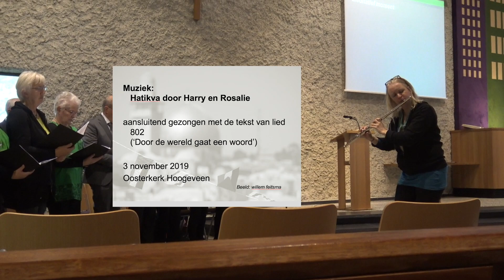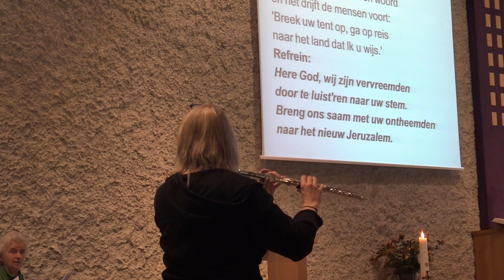door de wereld gaat een woord